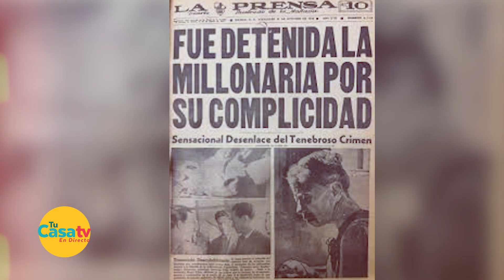Crónica de asesinato de los hermanos Villar con Paco Macías